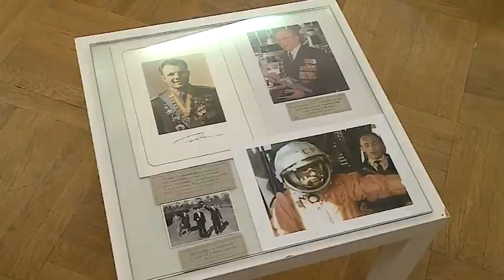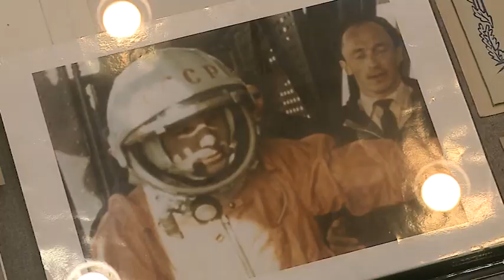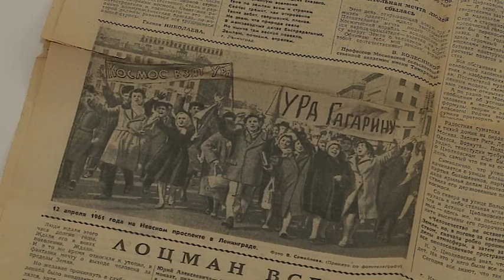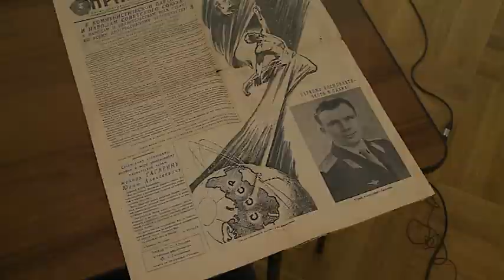(12+) День космонавтики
12 апреля – одна из самых важных дат нашей истории. Величайшее достижение в истории человечества – выход в космос. Среди тех, кто провожал в первый полёт Юрия Гагарина и наш земляк Олег Генрихович Ивановский. Его вклад в развитие космических исследований неоценим.